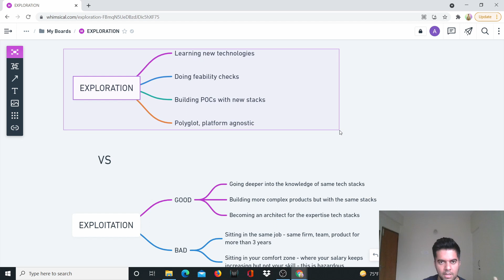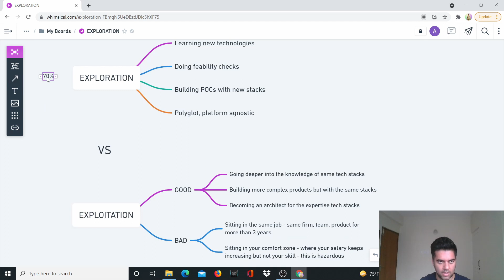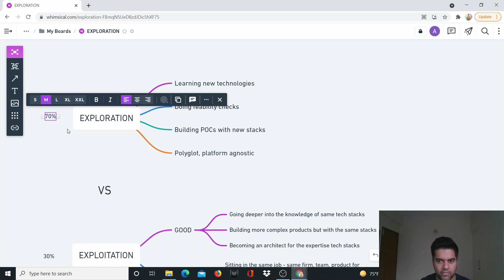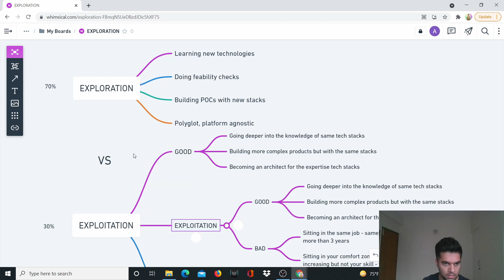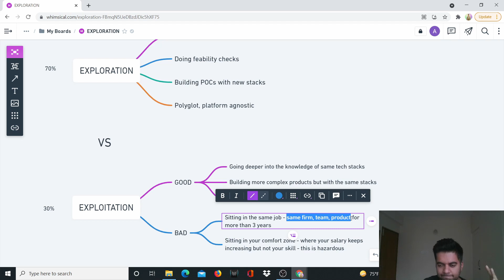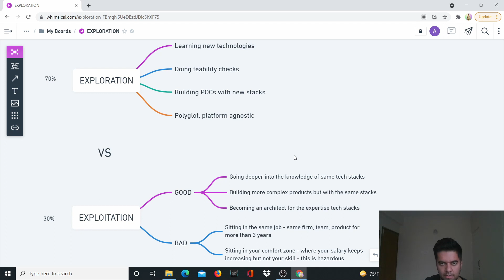Become A Better Developer